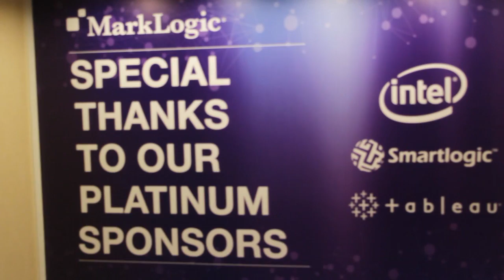Mark Unak - MarkLogic World 2015 - theCUBE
Helping ecommerce make products findable faster

Everyone has had the experience of looking for a product online and getting zero results because the search was too specific—or, inexplicably, getting an almost infinite number of unrelated results.

Most ecommerce databases simply weren’t built to be queried in an intuitive way, and their basic relational structures and hierarchies can’t handle the complexities of the modern web. This has a number of consequences for enterprise, including lost sales, brand image problems, and customer frustration. According to Mark Unak, CTO of Codifyd, Inc., many consumers interact with a website about eight times. If they can’t find what they want, they’ll move on, and that spells trouble for companies that need longer sessions to sell products.

Codifyd remedies this problem by employing Marklogic’s schema-agnostic databases along with their own XML-based system that allows for separate, unlimited attributes in metadata. “We understand what a product is through the metadata. And then each product can have an unlimited number of tag value pairs for attributes. So we can understand in the context, if you search for a ¼” slotted magnetic screwdriver, we solve that looking at the metadata rather than looking through the skews.”

Many developers and companies have issues with content management systems, because they weren’t designed to merge data like video, pictures, and rich text. But being able to store, query, and analyze heterogeneous data allows companies to both recommend more related products and upsell to customers based on the precise features they’re looking for, instead of keywords or what other people have viewed. “What we bring to the analytics part of it is the broad product information that can then marry with the customer and really understand buying behavior,” Unak said. “Why you made that buying decision is going to be more exposed. And we as merchandisers can then go back and try to influence your behavior.”